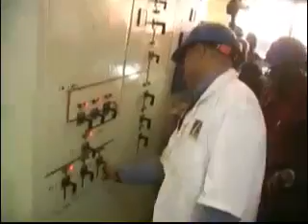Moïse KATUMBI le Gouverneur LUMIERE, électrifie KASAJI : Le peuple réfuse son Départ !!!